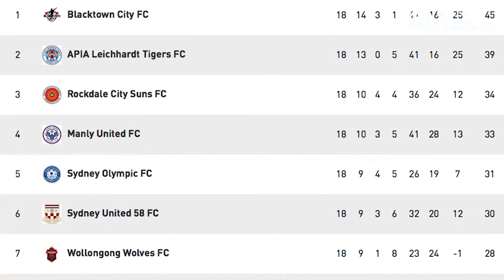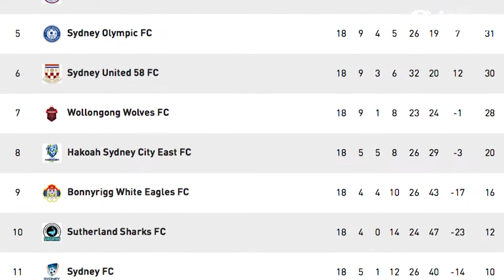NPL Live Show Episode 18 - Featuring FNSW Referees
Episode 18 of the NPL Live Show hosted by Sirine Demachkie.